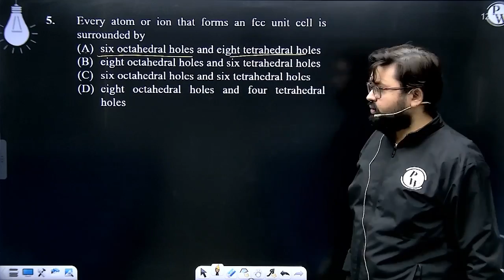Every atom or ion that forms an fcc unit cell is surrounded by....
Every atom or ion that forms an fcc unit cell is surrounded by 📲PW App